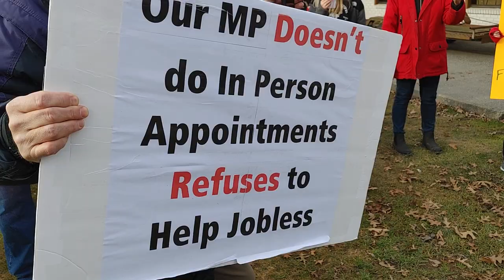PC MP Brad Vis shows up at Truckers For Freedom Rally in Mission, BC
PC MP Brad Vis shows up well after we started the rally. A little bird told him about it.
Asked point blank about the mandates, he said he supports some of them.
He made his speech to impress his boss then skipped out. Don't you think he should've stuck around and held a sign in support of the Truckers? Half an hour?
I'll be cutting the pertinent scenes and post later